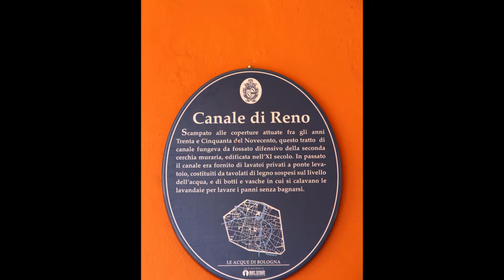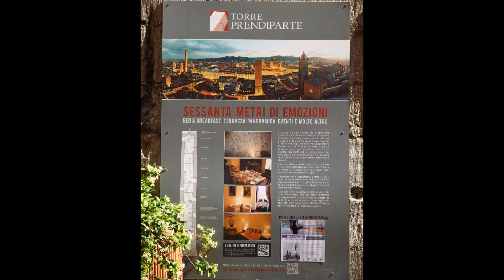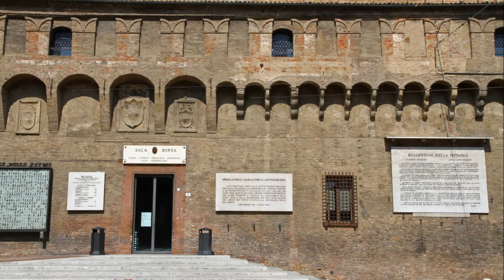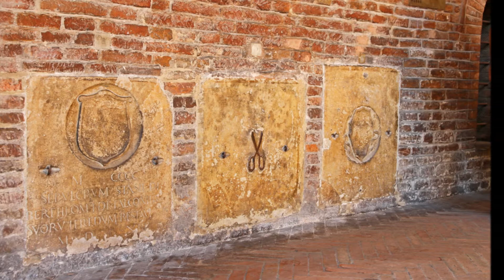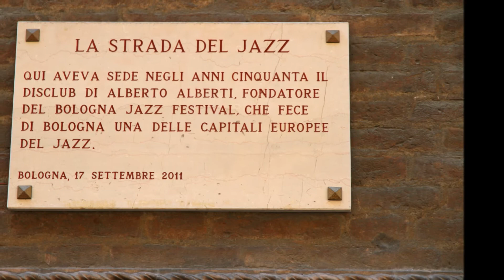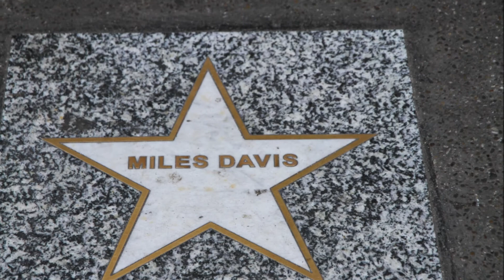2013 06 16 A Bologna con l'APC